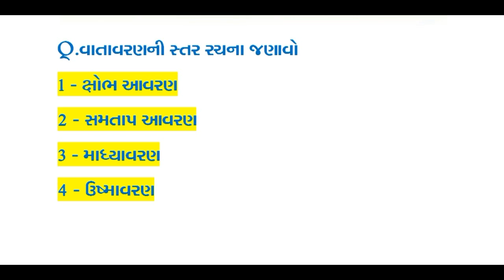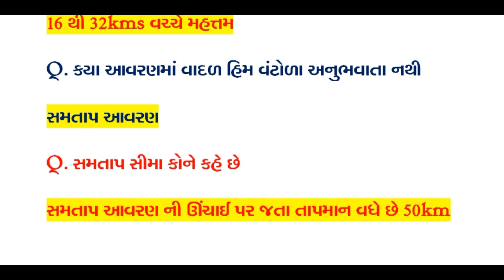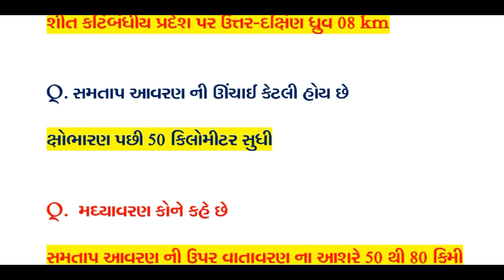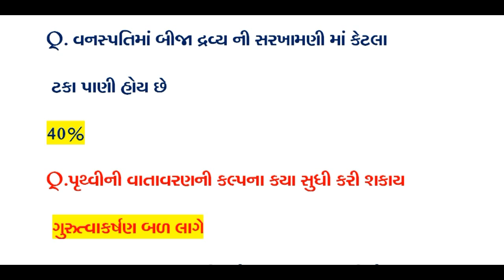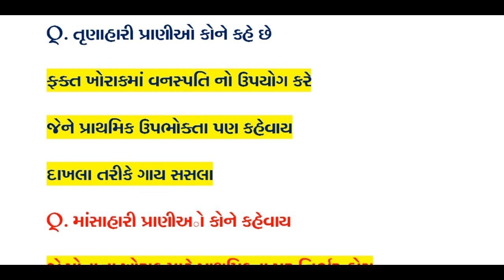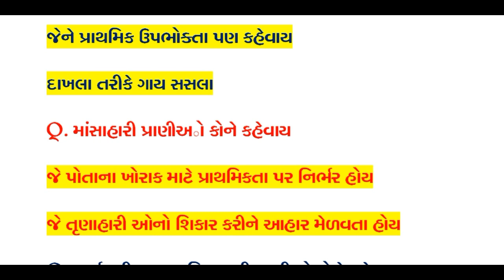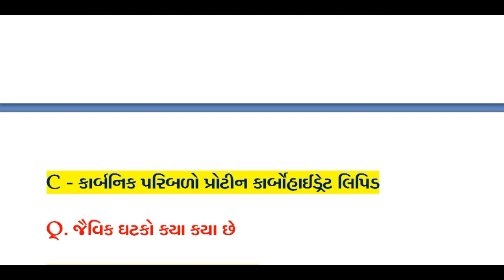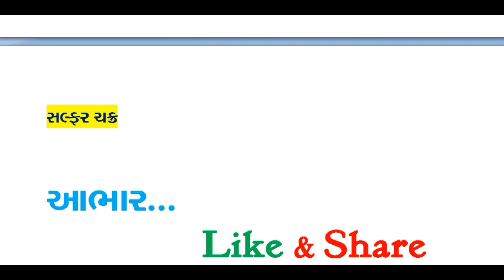પર્યાવરણ MCQ||forest guard 2018||પોલીસ ભરતી||તલાટી ભરતી||ભાગ-9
નમસ્કાર મિત્રો આજના વિડીયોમાં આપણે પર્યાવરણ વિષયના અગત્યના MCQ ની ચર્ચા કરીશું જે આવનારી forest guard ની પરીક્ષામાં પોલીસ ભરતીમાં તથા તલાટી ભરતીમાં આપણને ખુબજ ઉપયોગી થશે જેનો ભાગ-9 છે.